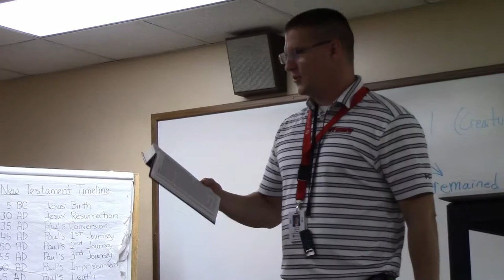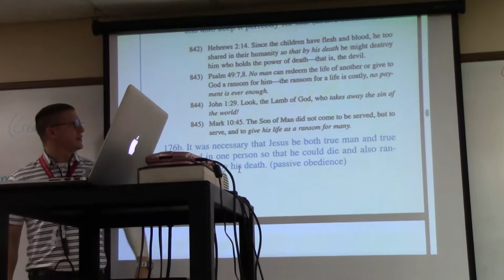CREATION OF MAN (OLV)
►BRANDON
MAIN CHANNEL - goo.gl/pMaL4w